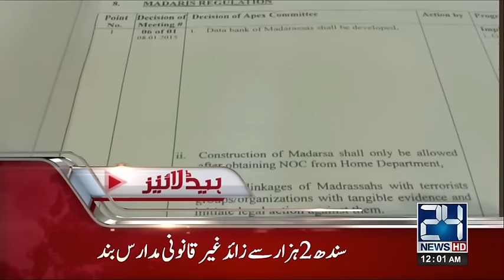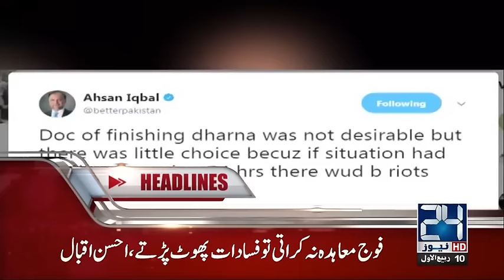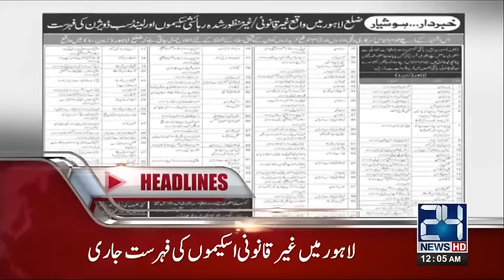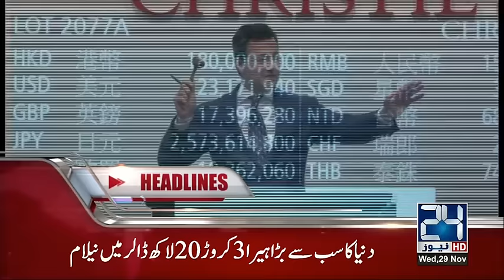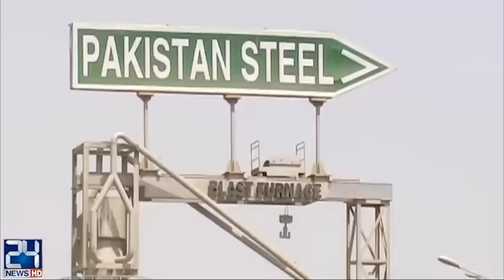News Headlines | 12:00 AM | 29 November 2017 | 24 News HD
24 News HD is one of the leading news channels of Pakistan bringing you the latest current affairs from Pakistan and around the world.